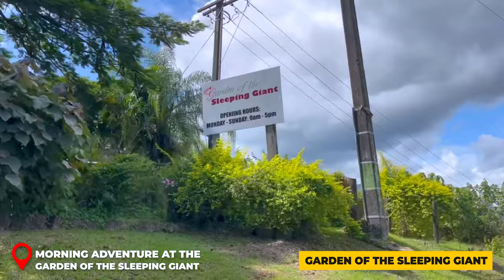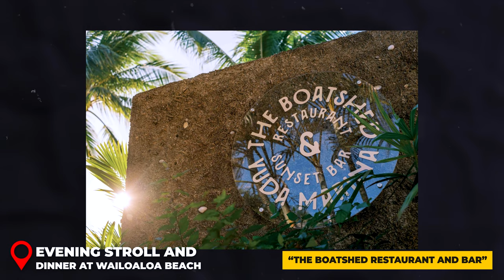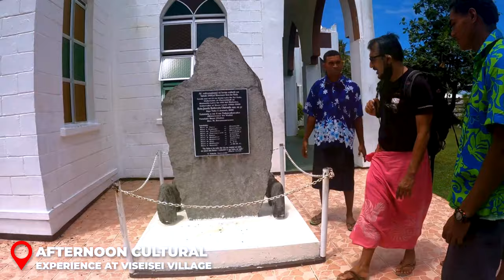How to Spend 7 Days in FIJI island | The Perfect Travel Itinerary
Prepare to embark on a captivating journey to Fiji Island with our comprehensive guide for a 7-day adventure. This itinerary is crafted to showcase the best of Fiji's stunning landscapes and rich cultural experiences.

Our guide starts with a detailed day-by-day plan, highlighting Fiji's most enchanting sights and activities. You'll receive unique insights and tips to delve into Fiji's extraordinary allure, including hidden gems that are often missed by tourists.

Food lovers, gear up for an exciting culinary journey through Fiji's diverse food scene. We'll take you through the island's culinary treasures, from renowned restaurants to local markets filled with fresh ingredients. You'll get to savor traditional Fijian delicacies and a variety of dining experiences, ranging from luxurious eateries to charming local cafes and lively street food stalls, offering a full spectrum of Fiji's culinary delights.

Moreover, our guide provides practical tips for navigating around Fiji, including the best times to visit popular spots to avoid crowds, and advice for a smooth and enjoyable stay.

Whether it's your first time in Fiji or you're a seasoned traveler, our guide is packed with essential information to make your 7-day trip to Fiji Island truly memorable.

💲*To streamline your travel planning, we've converted all local currency prices into USD. This simple step means easy budgeting for our international travelers, ensuring a smooth and enjoyable trip without the fuss of currency calculations!*

00:09 Intro
00:43 How to Get Around Fiji
01:07 Where to Stay in Fiji
01:28 Fiji Airport Tips
01:45 Day 1 –Exploring Nadi's Natural Wonders and Cultural Gems
04:53 Day 2 –Thrilling Island Adventures and Cultural Discoveries
07:30 Day 3 –A Journey Through Nature's Splendor on Viti Levu
09:28 Day 4 –High-Octane Adventures and Island Escapades
11:33 Day 5 –Island Hopping Extravaganza
13:42 Day 6 –Adventure and Relaxation in the Heart of Viti Levu
16:07 Day 7 –A Memorable Farewell to the Island Paradise
18:51 Best Time of Year to Visit Fiji
19:16 Outro